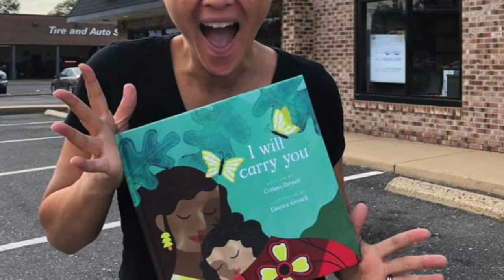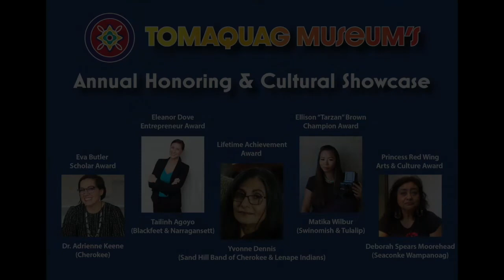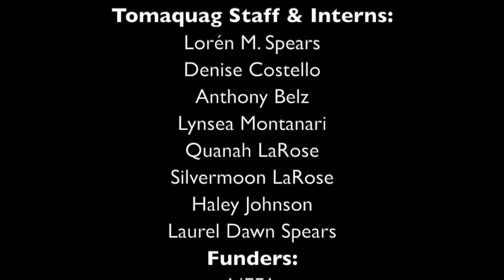Tailinh Agoyo Eleanor Dove Entrepreneur Awardee 2020 Honoring Celebration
Tailinh Agoyo is presented with the Tomaquag Museum Eleanor Dove Entrepreneur Award at the 2020 Virtual Honoring & Cultural Celebration.  Eleanor Dove Entrepreneur Award celebrates her legacy as an entrepreneur in the founding of Dovecrest Indian Restaurant and other businesses sharing the Narragansett culture through cuisine and the contributions of business leaders today that share Indigenous culture through their businesses.  Tailinh Agoyo is being honored for her entrepreneurial spirit in public relations, marketing, design, film and television; founder Indigenous Fine Art Market, producer EAST, an Indigenous art show, director of We Are the Seeds of CultureTrust, and her commitment to amplifying Indigenous voices through the arts.
Congratulations!